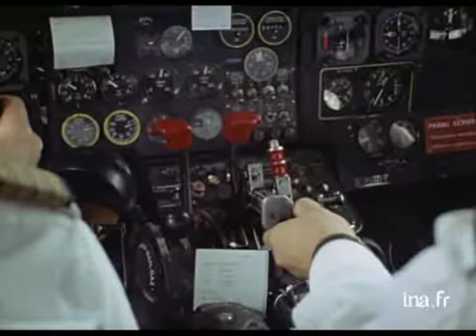Vangelis - Amore (1973) Main titles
Another of the movies directed by Henry Chapier (the other being Sex Power) that wast lost for decades and French resurrected. It will be wise to leave the review to these films for the occasional viewer. Here we have the main song, all Vangelis style, and that is already wonderful.